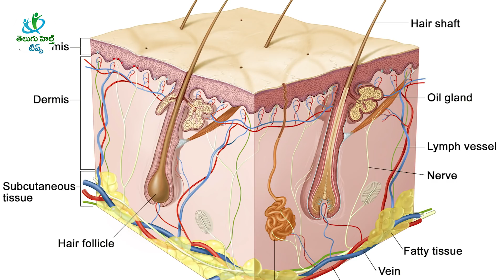ఇది ఒక్కసారి పెట్టుకుంటే తెల్ల జుట్టు ఎప్పటికి నల్లగా ఉంటుంది | Telugu Health Tips | hair care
ఇది ఒక్కసారి పెట్టుకుంటే తెల్ల జుట్టు ఎప్పటికి నల్లగా ఉంటుంది | Telugu Health Tips